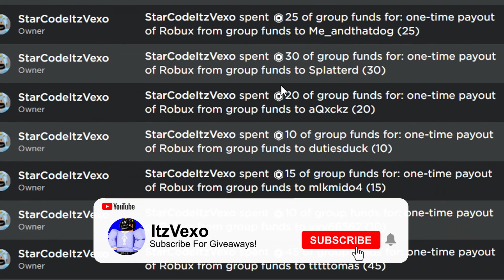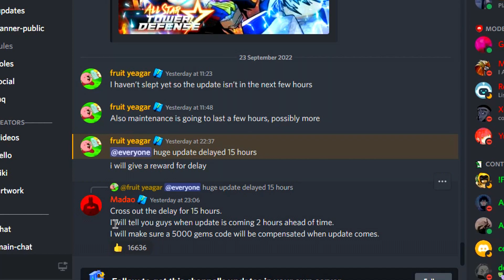ALL NEW *SECRET* UPDATE CODES In ALL STAR TOWER DEFENSE CODES! (Roblox All Star Tower Defense Codes)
ALL NEW *SECRET* UPDATE CODES In ALL STAR TOWER DEFENSE CODES! (Roblox All Star Tower Defense Codes) In this all star tower defense codes video I redeemed all of the new codes in all star tower defense codes roblox!